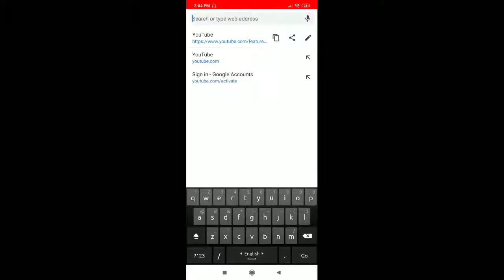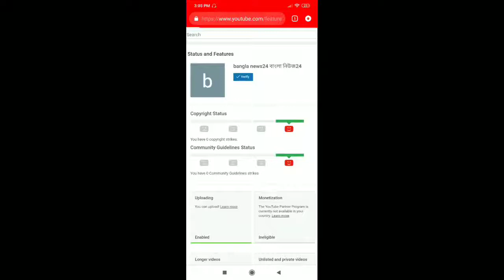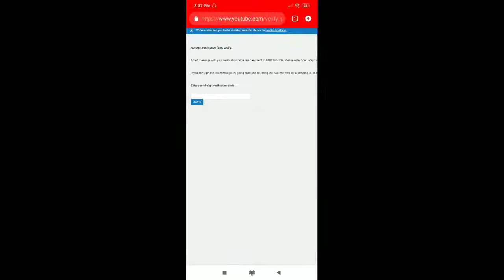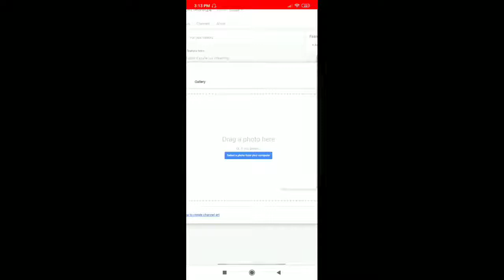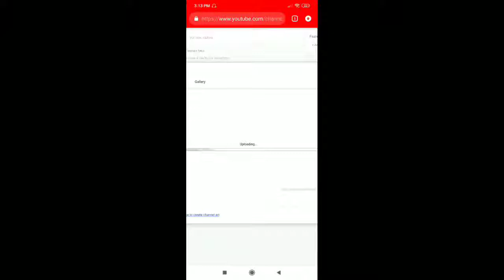youtube verify channel || mobile youtube channel verify || ইউটিউব ভেরিফাই মোবাইল দিয়ে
verify youtube channel || mobile youtube channel verify || ইউটিউব ভেরিফাই মোবাইল দিয়ে || youtube
verify youtube